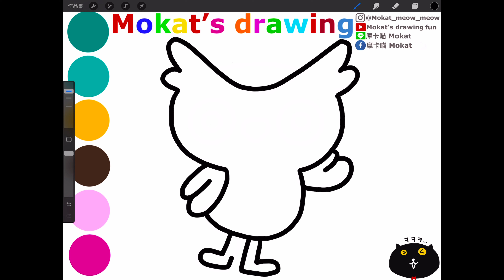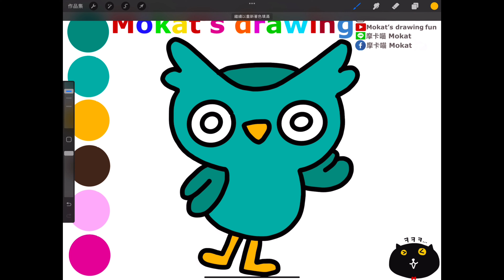How to draw SAGO mini Miso easy step by step for kids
วิธีการวาด SAGO mini Miso ทีละขั้นตอนง่ายๆ สำหรับเด็ก
Çocuklar için adım adım SAGO mini Miso nasıl çizilir?
Cómo dibujar SAGO mini Miso fácil paso a paso para niños.
Cách vẽ SAGO mini Miso từng bước dễ dàng cho trẻ em

Line貼圖：摩卡喵 Mokat